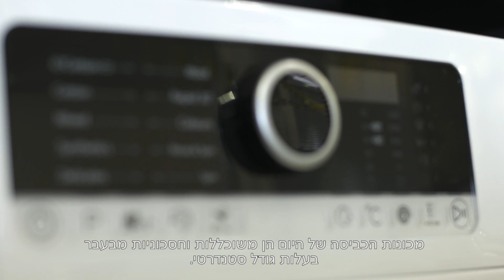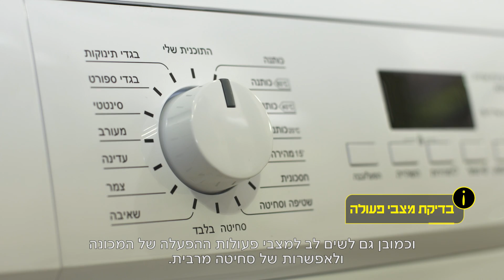מדריך קניית מכונת כביסה - מחסני חשמל